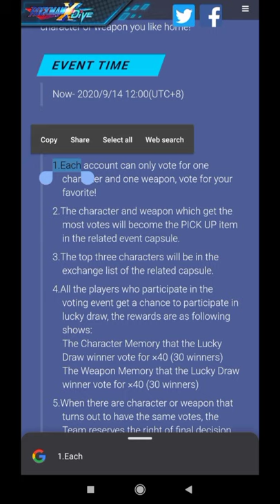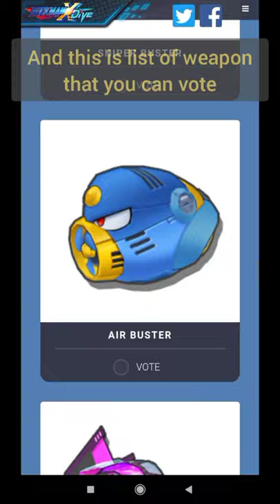[Rockman x Dive] Populary Battle Vote Event on they Official Site